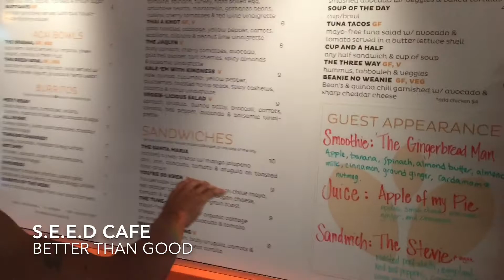ASK THE EXPERTS / Madison Improvment Club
Upbeat fitness center offering yoga & cycling classes plus a health-food cafe & an apparel store.